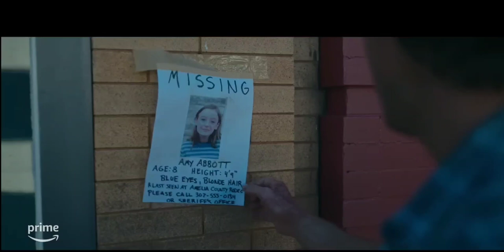OUTERRANGE Season2 scifiwestern drama series trailer comingsoon May16 AMAZON JoshBrolin ImogenPoots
#8 MOST SEARCHED WESTERN ON STREAMING TODAY!

Season One is currently showing on Amazon Prime Video.

"In Season Two, as Royal and his wife Cecelia struggle to keep their family together in the aftermath of their granddaughter’s sudden disappearance,” according to the official synopsis. “The stakes have never been higher for the Abbotts, who now face threats on multiple fronts. Outer Range’s second season propels its characters deeper into the void with profound and unforeseen circumstances that could shake the very foundations of time itself.”